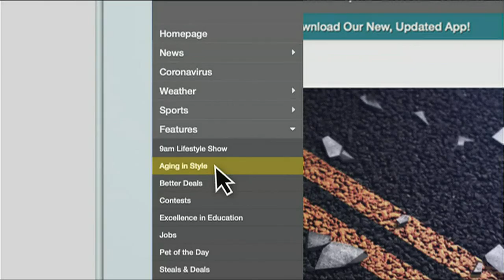Aging in Style Make money work for you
Joe Vitale, with American Retirement Advisors, explains how to make money work for you.